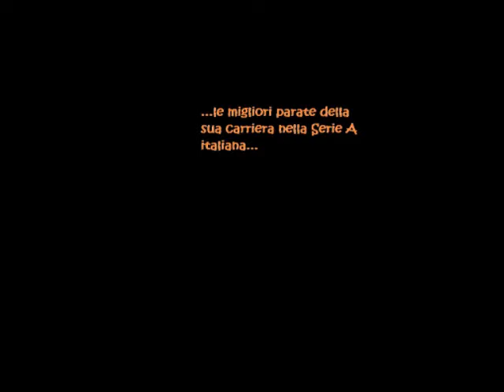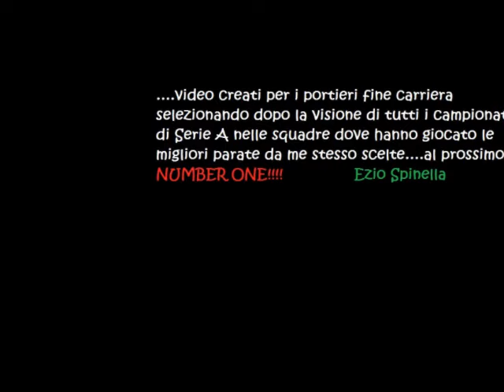Manitta Emanuele Parate dal 2006 al 2009 - Livorno,Siena